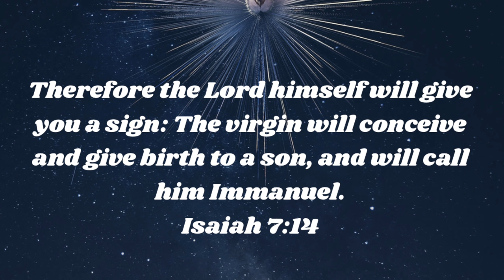Giving My Family FAKE Apple For Christmas Prank!!!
IN TODAYS VIDEO I PRANKED MY WHOLE FAMILY BY GIVING THEM FAKE APPLE PRODUCTS!!! This was such a fun video for me to film and their reactions are priceless! This was all for fun but at the end of the day I love my family and make sure to spend time with your family this holiday season! Which was your favorite gift that I gave??  Hopefully you guys enjoyed this video if you did please give it a HUGE thumbs up!!

Snapchat ➸ YoutuberSarahG

Instagram ➸ itssarahgrace

Age: 18
Birthday: 8/13/03
Editing Software: Final Cut Pro
Camera: Canon Canon R